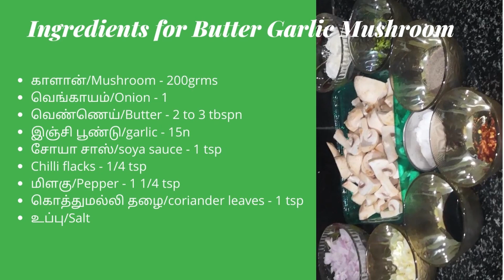Prepare within 10 mins | Butter Garlic Mushroom | பட்டர் கார்லிக் காளான் | SEI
Hello Friends,

Welcome back to  Suvai Eppadi Irukku (SEI)!

Today we going to prepare Mushroom recipe in 10 mins. What in 10 minutes?
Yes, Butter Garlic Mushroom. lets come we start together.

Ingredients:

காளான்/Mushroom - 200 grams
வெங்காயம்/Onion - 1
வெண்ணெய்/Butter - 2 to 3 tbsp
இஞ்சி பூண்டு/garlic - 15n
சோயா சாஸ்/soya sauce - 1 tsp
Chilli flacks - 1/4 tsp
மிளகு/Pepper - 1 1/4 tsp
கொத்துமல்லி தழை/coriander leaves - 1 tsp
உப்பு/Salt

Methods to prepare:

* In a pan add 2 to 3 tbsp of butter, once it got melted add the onion saute it well.
* Once onion got soft Add garlic and saute well.
* Now time to add mushroom and salt mix well.
* Add soya sauce,chilli flacks cook it for 4 to 6 minis.
* Add pepper and tosh it for 2 minis.
* when you turn off the flame put some coriander leaves.
* That's it our Butter Garlic Mushroom is ready, enjoy like a snake or with soup or with naan.

Suvai Eppadi Irukku,
(Yamuna)